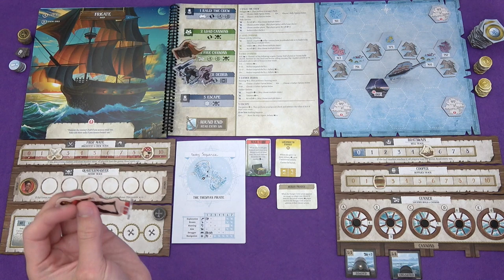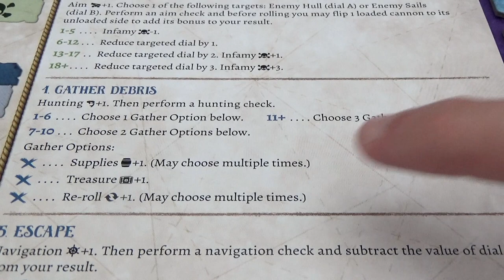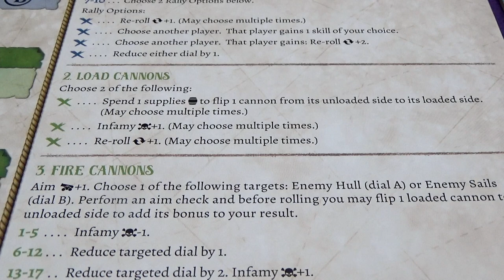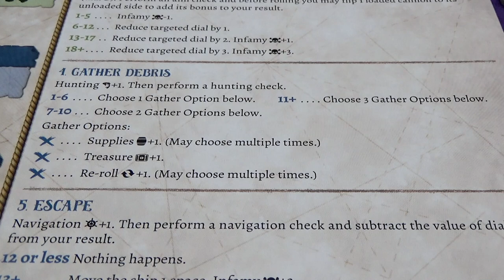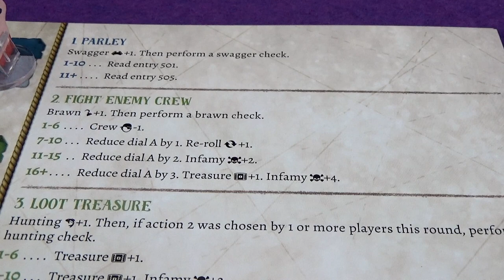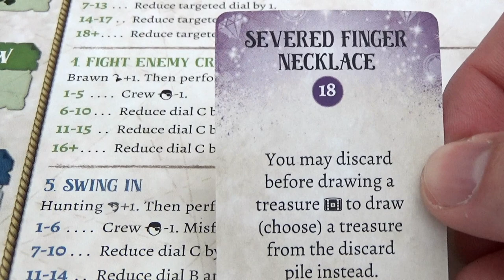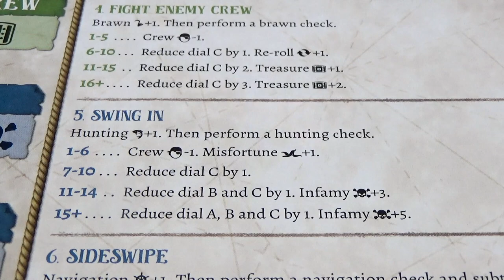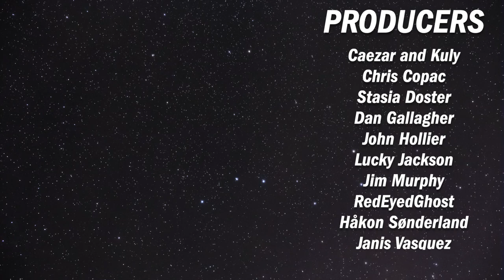Forgotten Waters | Playthrough [Part 2] | slickerdrips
The second part of a full solo game of the Dead or Alive scenario of Forgotten Waters!
Be sure to turn Klingon subtitles on to catch any mistakes...